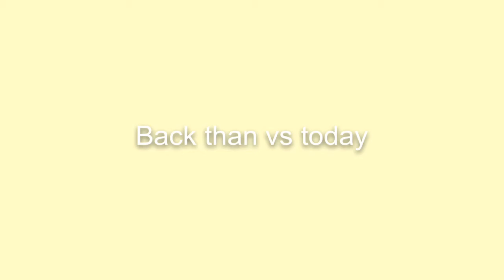"~Afroman (Lyrics!)" Fan Video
Then vs now wondering what happened to all you're favorite cartoons click this😴😂